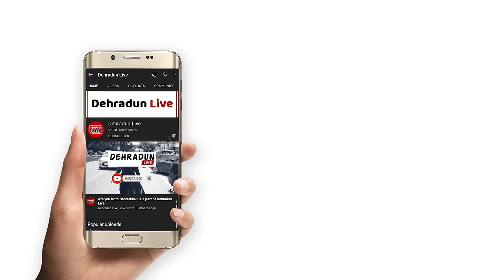कौन है पूनम पांडे, आखिर क्यों बनाने लगी Adult Videos? | Poonam Pandey 'Lockup Contestant'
पूनम पांडे का जन्म 11 मार्च 1991 में नई दिल्ली में हुआ था। वे बेहद साधारण परिवार से ताल्लुक रखती हैं। पूनम पांडे के पिता का नाम शोभनाथ पांडे हैं और मां का नाम विद्या पांडे